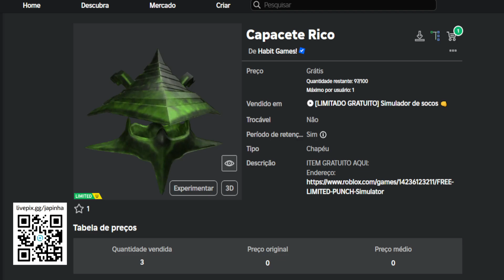Como Ganhar Capacete Rico Grátis no Roblox [FREE]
Apoie este canal para obter acesso aos seguintes benefícios:
wwwwwwwwwwwwwwwwwwwwwwwwwwwwwwwwwwwwwwwwwwwwwwww